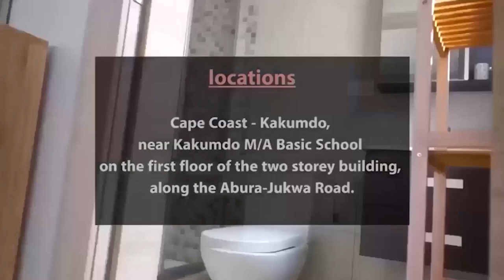Life is a circle 🔵 Be Respectful! Nkuranhy3 Mer3 with ALEXANDER THE WORSHIPPER